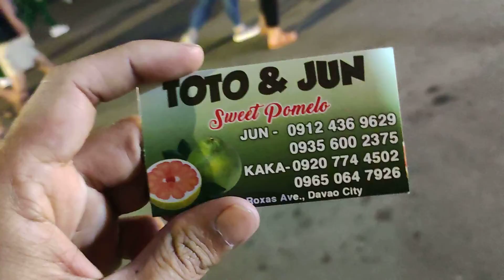DAVAO UPDATE JANUARY 3, 2023 PALANG PERO BALIK NANAMAN SA ROXAS NIGHT MARKET ANG MGA TAGA DAVAO??